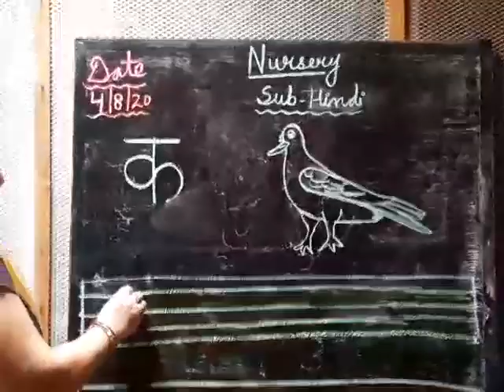Class Nursery, HIndi, how to make क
Mrs. Alka Siwatch